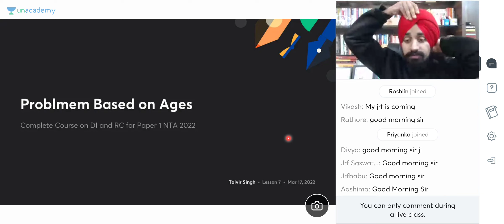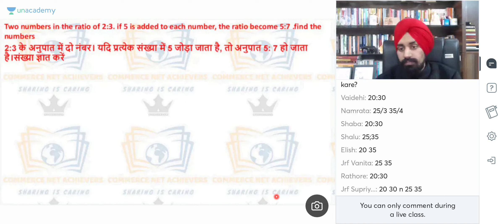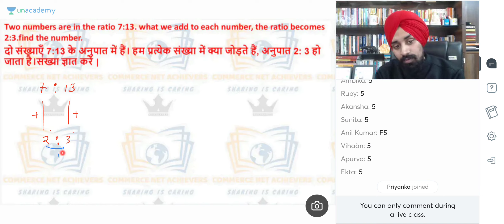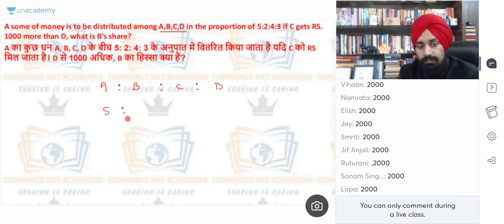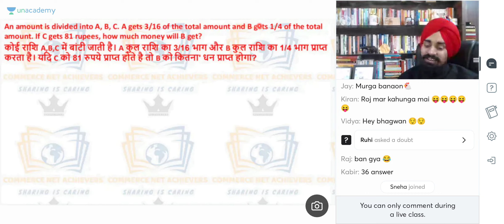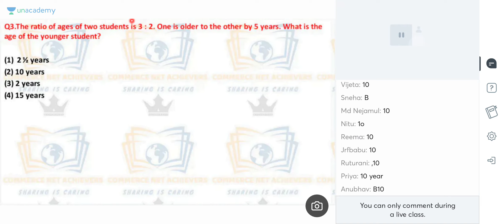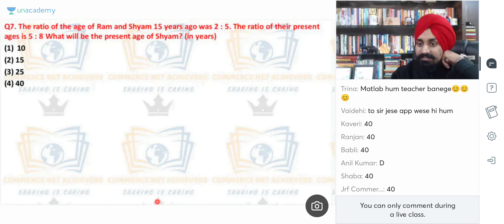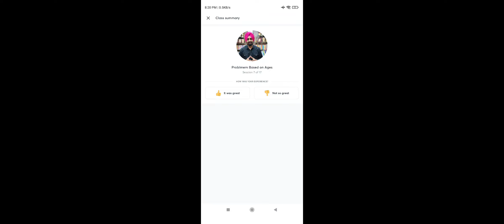Class 7 RC&DI